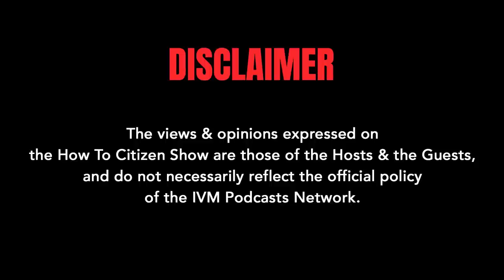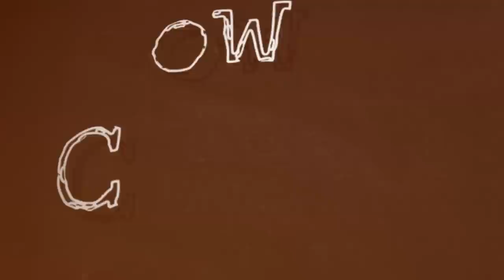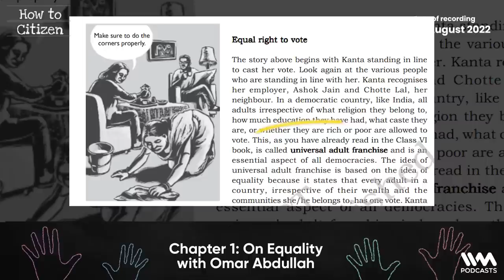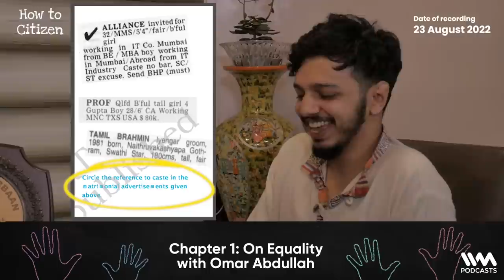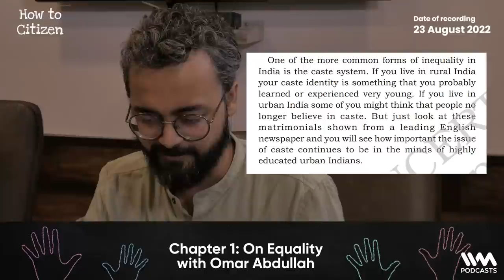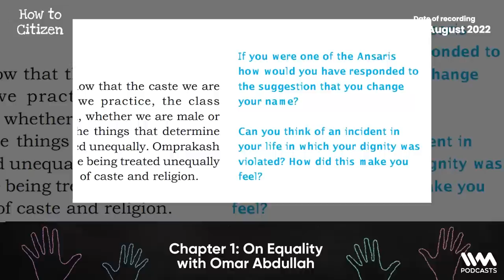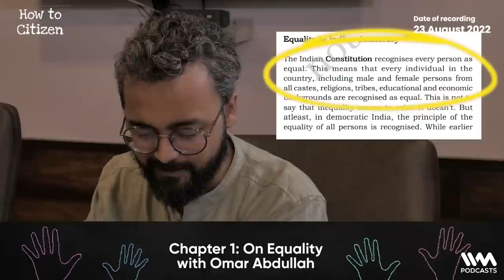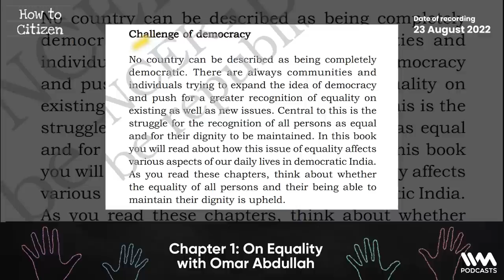Chapter 1 : On Equality with Omar Abdullah | HTC S2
What is equality? Is equality just an unattainable ideal? Or is it a hoax to make everyone feel good about themselves? Also, did our hosts waste a lot of time on a Shikara wondering what to call our guest?

How to Citizen SEASON 2 has arrived to deal with all your existential angst!

This season, we're going BIG. And what can be bigger than flying down to Kashmir & making Omar Abdullah read a 7th grade CBSE civics chapter? The answer is nothing.

In the first episode, our hosts Meghnad S & Shreyas Manohar read civics with coffee nerd and one of the coolest people on Twitter, Omar Abdullah. Wait, did we mention he was the former CM of the erstwhile state of J&K? Little details.
They discuss Chapter 1 titled "On Equality". The discussions meander from Equality in Indian democracy to caste politics to Pegasus to Omar schooling his school teachers.

Enjoy this full of banter episode!

NCERT 7th Grade Civics Textbook where you can find the chapter for an immersive experience :

This Episode :

00:00 Intro
06:56 - Omar Abdullah's experiences in school
12:50 - Omar Abdullah Interprets the Story of Kanta
20:53 - Omar Abdullah on equal right to vote, Elections, and Article 370
28:06 - Omar Abdullah reacts to BHP & Caste
45:50 - Omar Abdullah's house arrest & protests in Kashmir
50:15 - Omar Abdullah on Violation of Dignity
1:12:27 - Omar Abdullah on India as a Democracy